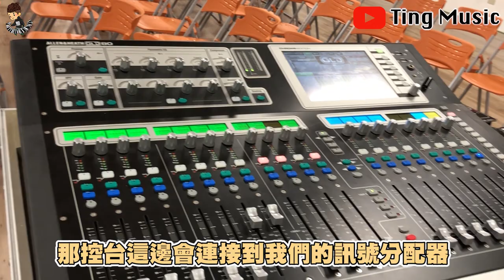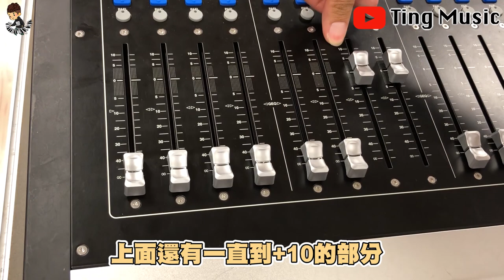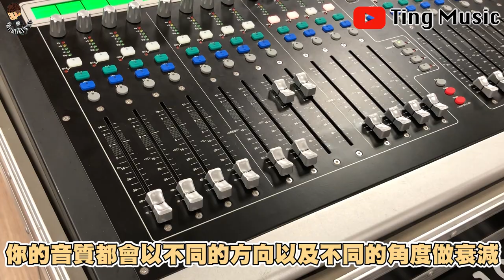【解密】演唱會幕後大解密 ! 演唱會都在忙什麼 ? | 音響篇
本周很特別的是要來介紹演唱會幕後的音響部分
也許很多人都看過表演
但在一場表演中，音響是不可或缺的
但具體是怎麼樣操作的呢?
也許大家不太有頭緒
所以這一集就是來告訴你 !